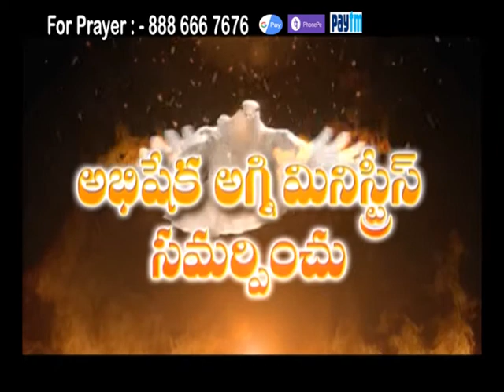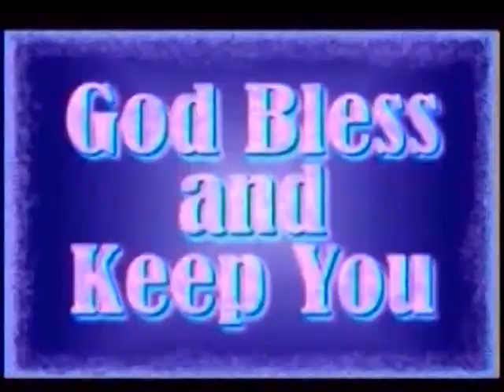24 JEREMIAH 10th CHAPTER 11- 25.mpg Christian Telugu Message by Pastor John Wesley